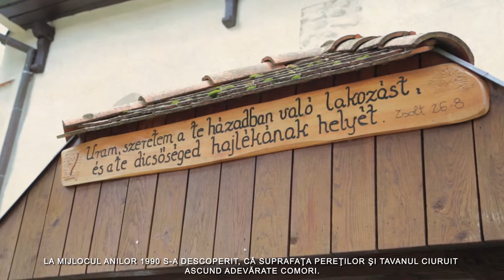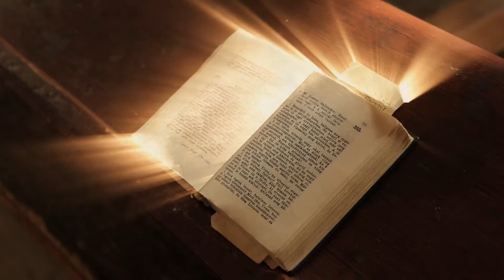sonkad utikalauz rom